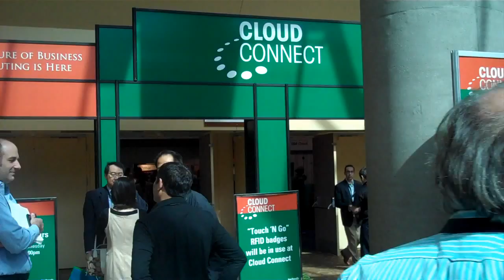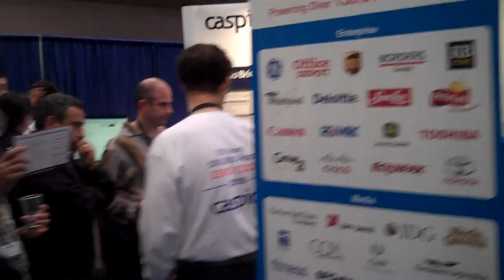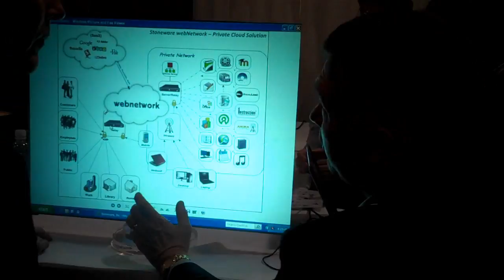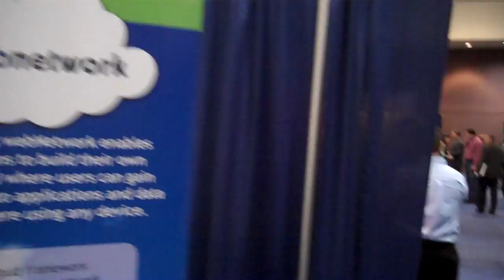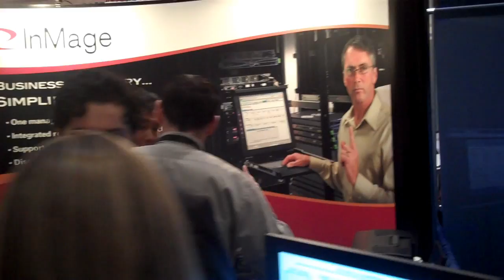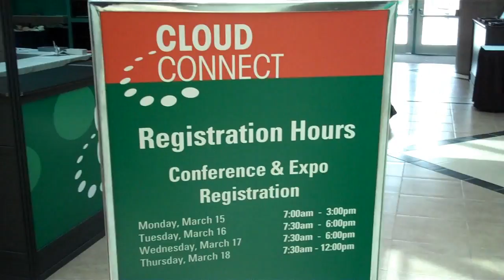Cloud Computing Expo at Cloud Connect 2010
A stroll through the Cloud Connect Expo floor.